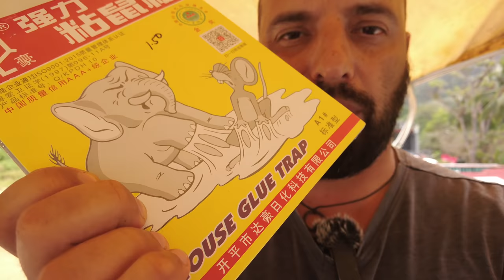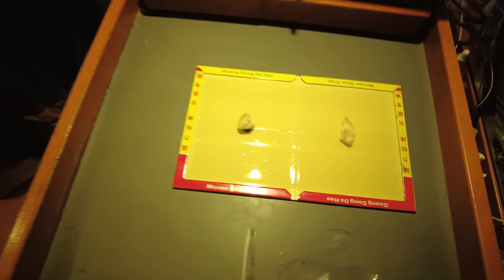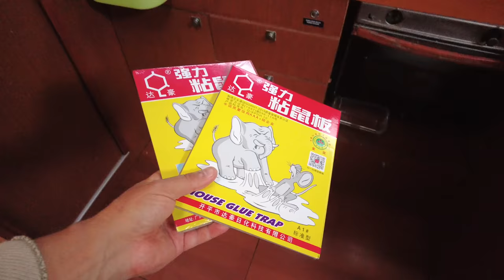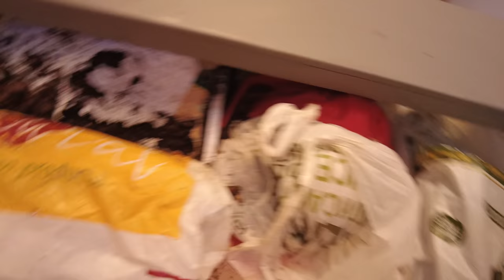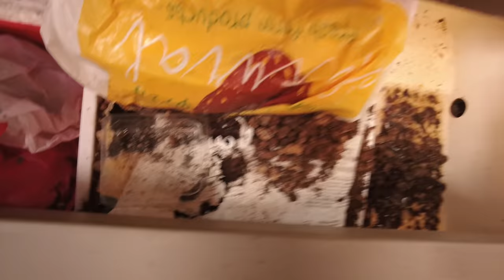У нас завелась мышь-терминатор на борту, целый месяц непрерывной войны с грызуном. Паразиты на лодке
Данный ролик посвящается войне с паразитами на борту, и не с простыми паразитами, а с грузунами: Мышами и крысами. Эти демоны могут очень сильно испортить вам жизнь, испортив важное оборудование на лодке или просто нервы постоянным шумом и порчей продуктов. У нас завелась мышь, с которой мы будем бороться и забегая наперед скажу, что побороли, хотя и не совсем так, как хотелось бы. Но обо всем по порядку.